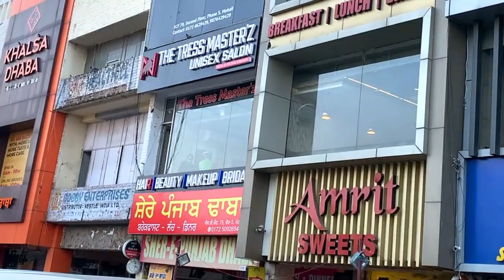Sector 22 Shastri Market Chandigarh Part-2 || Best And Cheap Market in Chandigarh || VLOG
Hello Guys I hppe you like my vlog of Shastri Market Chandigarh Please do subscibe to my channel and share my videos with your friends and family :)